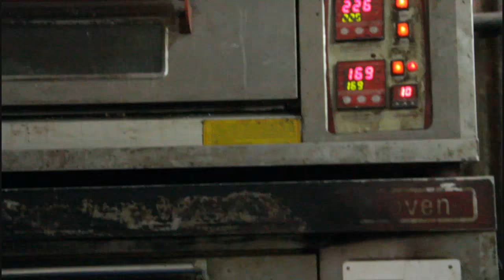SHIV SEWA MOMENT OF AMARNATH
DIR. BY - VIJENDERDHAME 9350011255